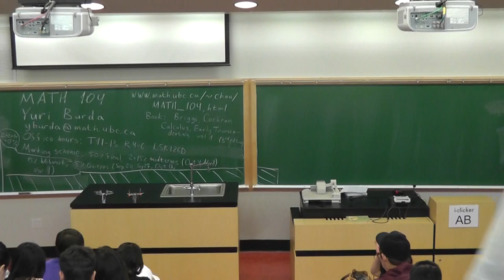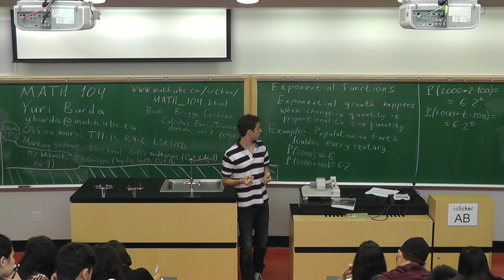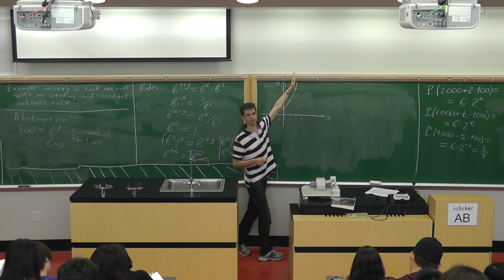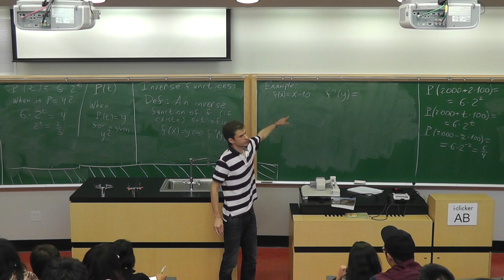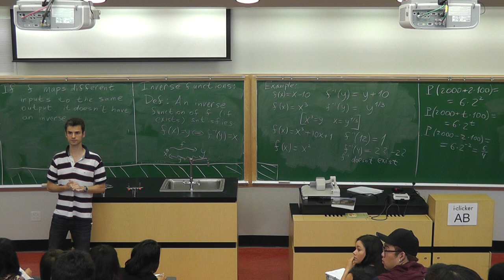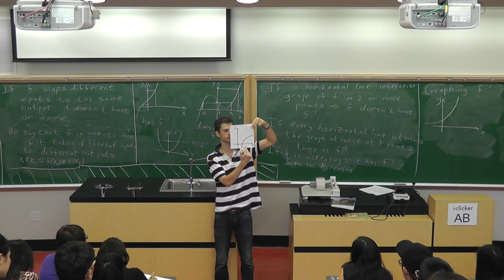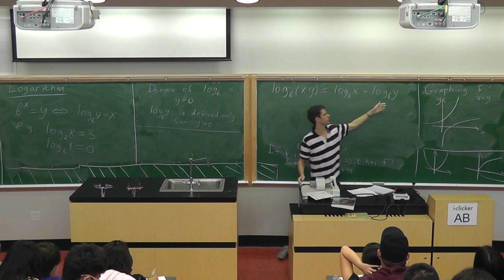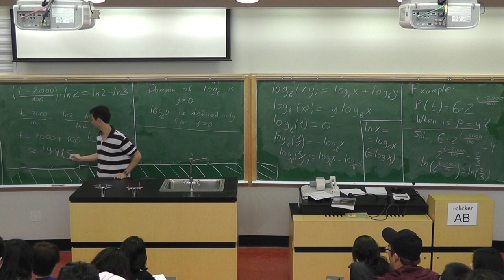Math 104 Lecture 1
Differential Calculus with applications to Life Sciences and Commerce